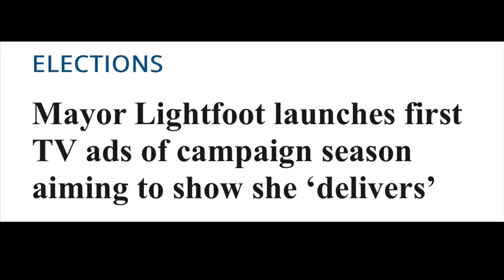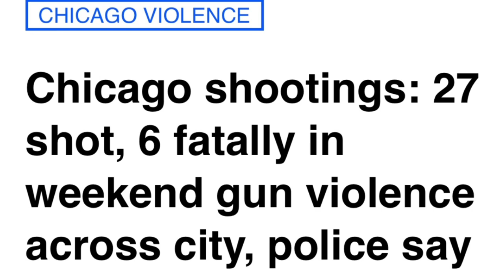You’ve gotta be kidding this is RIDICULOUS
Chicago Mayor Lori Lightfoot releases a new commercial that might surprise you just a bit

Sivaady